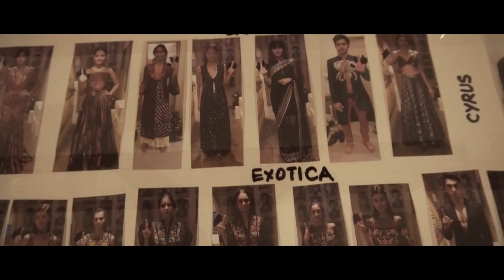BLACK MAGIC WOMAN BY ABU JANI SANDEEP KHOSLA. THE PREVIEW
Get a bird's eye view of the Fashion Event of the Season.

Abu Jani Sandeep Khosla for the Cancer Patients Aid Association present their Spring Summer 2018 Collection, Black Magic Woman.

A thrilling sneak peek of the show.

HAUTE COUTURE AND CARING GO HAND IN HAND

A Film By Sidharth Jain

We don't claim copyright for the music, All the rights pertaining to music remain with the original artist.

 Music mixed my Kiran Kamath

*For documentation purposes only*